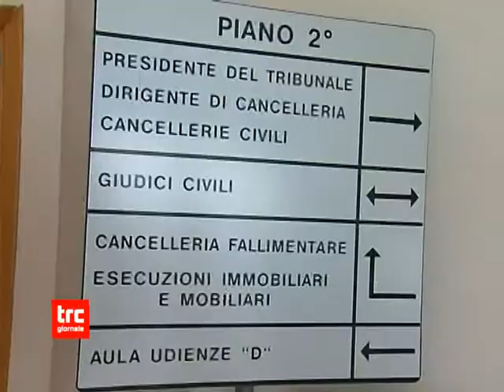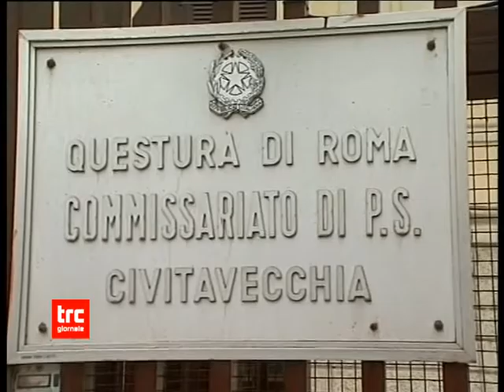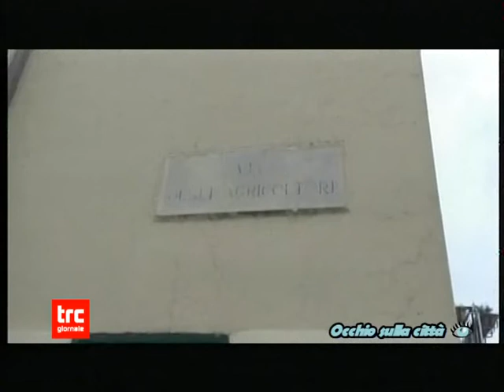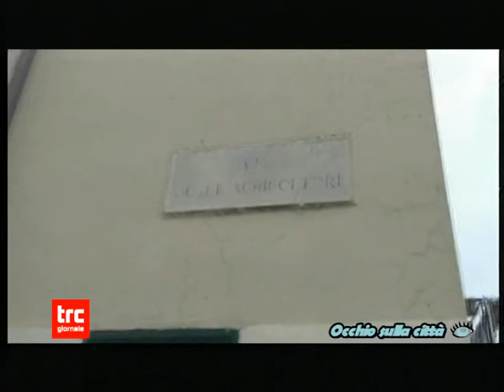TG SERA 28 DICEMBRE 2021